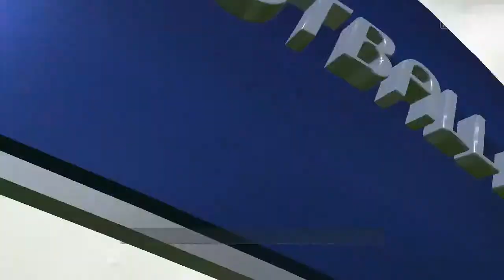FIFA 16 Portsmouth Career Mode EP1-POMPEY PLAY UP - PLAY UP POMPEY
First episode of the new career mode. First two games and transfer window